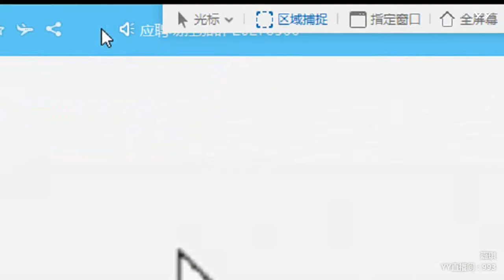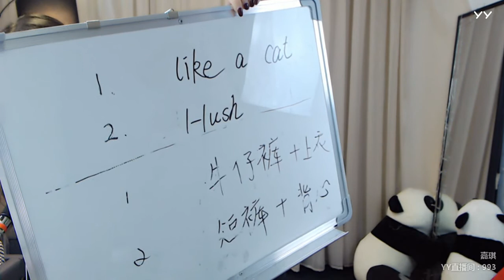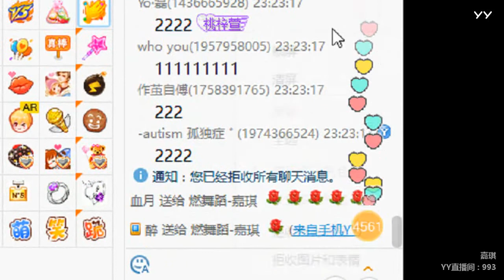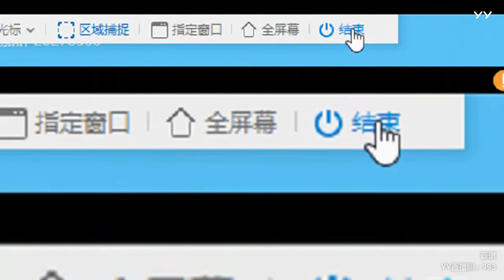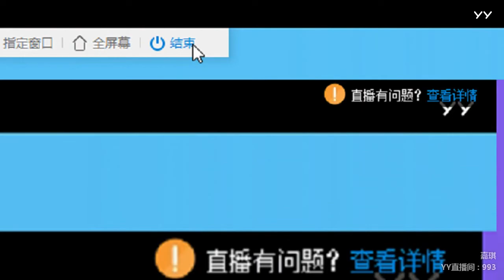YY LIVE 燃舞蹈 嘉琪 -《燃舞蹈》（Artists・Sing・Music・Dance・Instrument・Talent Shows・DJ・KPOP・Remix・LIVE)